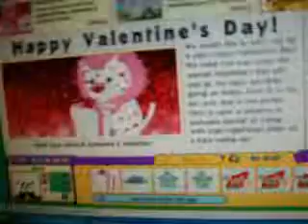Opening Valentines Gift on Webkinz.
Valentines gift on webkinz